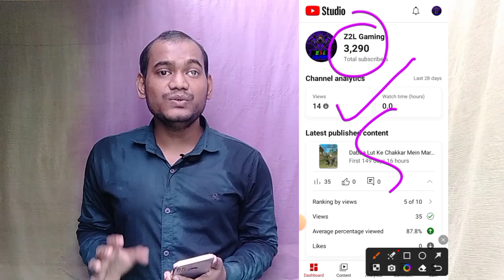3 ऐसी गलती कभी मत करना Youtube channel Dead 😭 ho jayega | Don't Do These Mistake on youtube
3 ऐसी गलती कभी मत करना Youtube channel Dead 😭 ho jayega | Don't Do These Mistake on youtube

3 galtiya mat karna youtube channel freeze ya dead😭 | Youtube Channel Freeze ये गलती मत करना

About This video - hello dosto aaj ki video me mai Btaya hu youtube channel par 3 galtiya na kare nahi to Viwes nahi aayega
                      ❣️ 🌹Thanku 🌹❣️